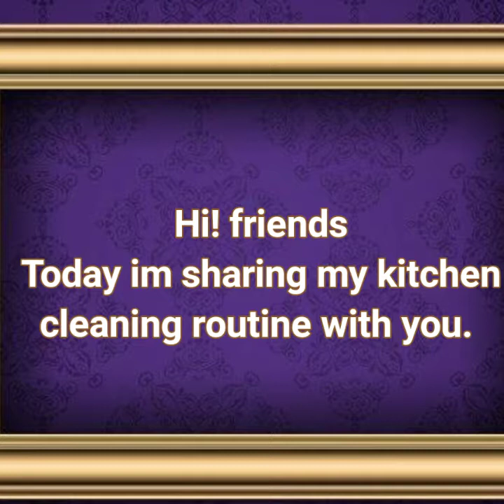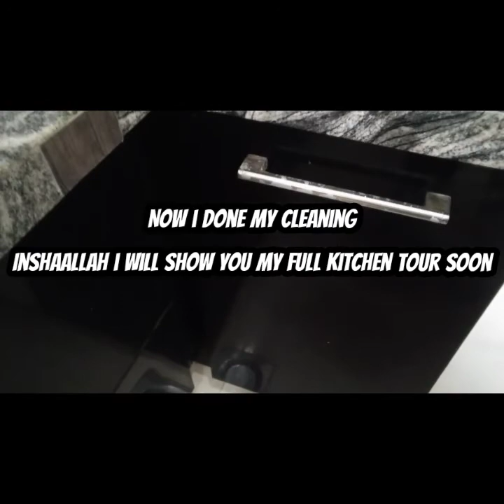Pakistani mom kitchen cleaning ❤️ | Pakistani mom kitchen cleaning routine 😊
I share videos on super easy and quick recipes, kitchen cleaning, fashion, makeup, unboxing, and other random videos related to this video.
As Ramadan is around the corner, we all have to get to the cleaning. So i decided to share with you guys.
If you have any questions let me know in a comments section down below.